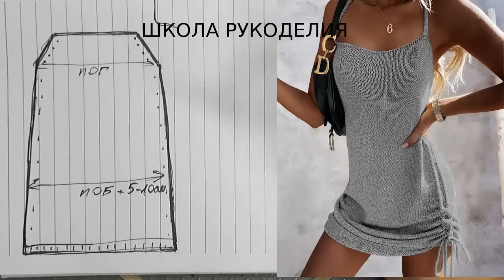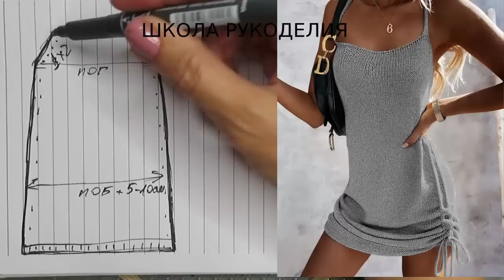ЗАКАЗЫ БУДУТ 100%.ШИКАРНОЕ ЛЕТНЕЕ ПЛАТЬЕ СПИЦАМИ. вязаная мода. вязаный гардероб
ЗАКАЗЫ БУДУТ 100%.ШИКАРНОЕ ЛЕТНЕЕ ПЛАТЬЕ СПИЦАМИ.

майка спицами вязаная мода вязаный гардероб топ спицами